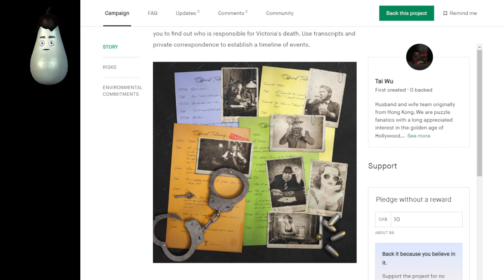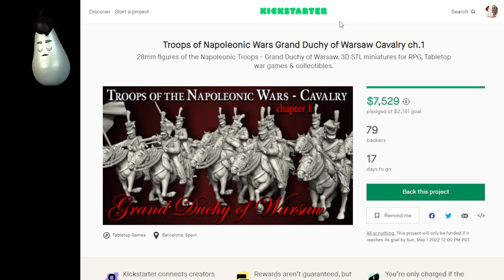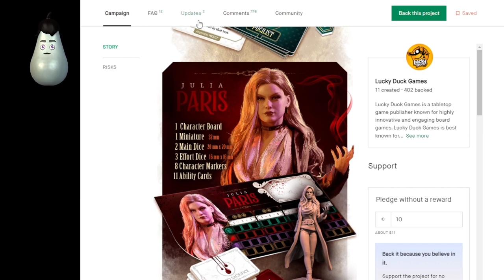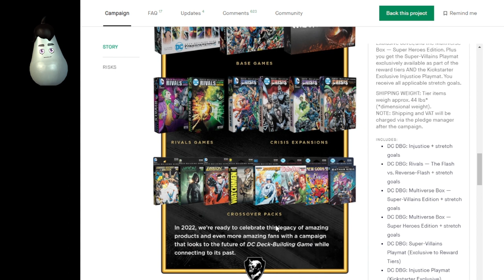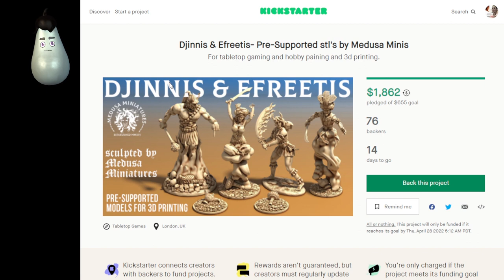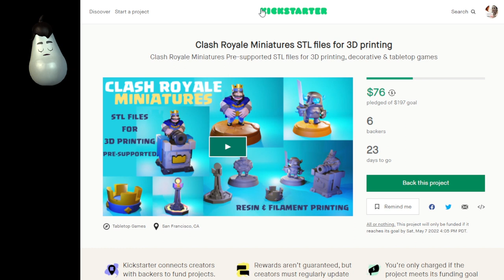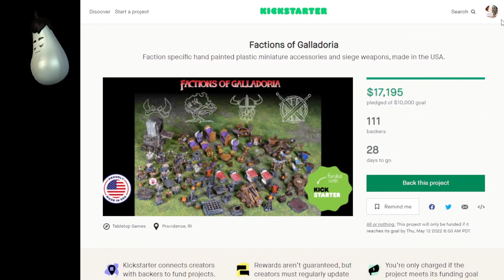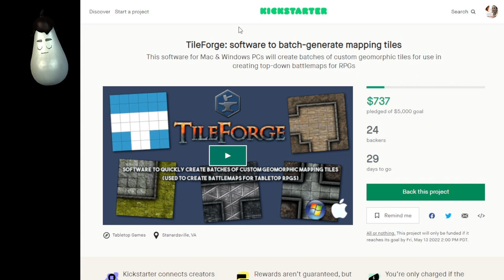Kickstarter - Week of April 13, 2022 - 70 Board, Card, War, Skirmish games and RPGs live now!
0:00 Start

1:34 Murder By Moonlight: Investigation Games by Tai Wu

3:33 DRINKS with FRENEMIES™ 2022: Hardcore, Naughty, Pregame by BE game LLC

4:31 Stanley Schuster's "A Game of Swords and Shields" by David Meszaros

5:19 Blade Rondo by Japanime Games

6:22 Friend Folio: A Fiendish Apparel Collection by Jennifer Brazas

7:04 Fortress of Terror by Humble Bard Games

8:03 For Northwood! by Side Room Games

9:04 Paradox Initiative by Brent Dickman (Elf Creek Games)

10:43 Hürtgen Forest by RKX Miniatures

12:03 Troops of Napoleonic Wars Grand Duchy of Warsaw Cavalry ch.1 by Rafal Polkowski

13:16 Dead Theorists: A Philosophical Card Game by Microcosm Publishing

14:22 Escape from Stalingrad Z by Raybox Games

16:04 Skirmish chess - quick and awesome chess battles by Florian H. Azar

16:44 Robotech Macross DOG FIGHT- The Miniatures Game by Minitech Games

18:31 Universal Cribbage Board by Adam Holtey

19:51 Don't Let It Die 🔥 A Co-Op Asymmetric Survival Board Game by Sam Milham

21:11 Birds of a Feather: Western North America by Snowbright Studio

22:44 The Dark Quarter by Lucky Duck Games

25:37 Iconoclash by mechlinski

26:32 Last Light by Grey Fox Games

27:51 What's on the Menu? by Boiling Point Games

28:46 Holotype by Brexwerx Games

30:08 3D PRINTABLE ACW SCENERY - FREDERICKSBURG HOUSES by Fernando Pedrazzoli

31:06 Cat Traveler In Asia Board Game by Tim luk

31:49 sayū (左右) by Khanat Sadomwattana

32:22 The World Travelers Society — An Immersive Mystery Adventure by Tangible Narrative

34:07 Big Fish by Christopher Sheffield

34:45 DC Deck-Building Game 10th Anniversary by Cryptozoic Entertainment

36:35 Realm of Thraul: Stones Mobile Game by Arcane Ink Publishing LLC

37:35 Stellar Expedition - a space exploration board game by Wulfhorn Games

38:35 Table Golf Association by John Garcia

39:19 Xeonia by JavaXD Games

40:14 What I Meant Was by Rawtoy

41:54 The-Leader-Challenge by Endlay D. Moreno

42:56 Drunk Tales: The Horror Movie by Drunk Tales

44:49 Art: After Dark + Map Packs! by Brittani Bartnik

45:24 The Fantasy Trip Quick Quests 6 and 7, Two New Adventures by Warehouse 23

46:17 Pipeworld - Tabletop RPG Monster Manual Zines by Eric Bloat

46:52 Djinnis & Efreetis- Pre-Supported stl's by Medusa Minis

47:46 HEREAFTER | 5e by Sigil Entertainment Group

48:31 Lost Tome of Monsters by Andrew Zorowitz

49:05 Guards! Guards! Guards! - STLs for Resin 3D Printing by TytanTroll Miniatures

50:19 The Initiative Towers by Degenerate Polygons

50:54 6mm & Hex Map Scale Terrain STL File Spring Cleaning by Chris Martens

51:34 "Flee, Mortals!" - The MCDM Monster Book for 5e by Matt Colville

53:30 Kuzuri | Resin bust by Ángel López-Bravo

54:14 Power plant terrain by Astland

54:59 Pirate Girls for 3d printing by Realm of Dreams Miniatures

56:28 Old Gods of Appalachia Roleplaying Game by Monte Cook Games

57:51 Clash Royale Miniatures STL files for 3D printing by Outter Space Design

58:42 AEON: Ancient Greece Volume 3 “Monsters of Myth” by Sharktopus Games

1:00:06 Claudia's Venuses by Claudia Rodríguez

1:01:34 The Deck of Useful Things! by Lisa Hall

1:02:25 Star Brain Core by Kitbash Kingdom

1:03:10 DEATH PLAGUE by Rocket Pig Games

1:04:44 Halcyon Daze : Motorcycle Knights by Red Oaks Creative

1:05:29 Moxie The Brutale - a printable, paintable heartbreaker by Secret Forge

1:06:22 QuarterShots ™ - mini RPG adventures that require ZERO prep! by Deck & Dice Games LLC

1:07:12 SVMP: Swamp Crawl in Mörk Borg by Tommy Sunzenauer

1:08:15 Treehouse STL Files by James-Jason Beckers

1:09:03 Factions of Galladoria by Galladoria Games

1:09:48 FAST Core Rulebook - Multi-Genre RPG System by Scott Taylor

1:11:07 The Infernal Descent by Simon Armstrong

1:11:57 Nejavina - Slavic 5E Setting and 3D Printable Miniatures by The Printing Goes Ever On

1:14:51: Rituals of the Elder Gods by Jason Rafalski

1:15:50 Snap & Stack Adaptable Miniature Base System by Four Harts Games

1:16:57 Emery's Log of Legendary Eminences by Running Off The Rails

1:17:47 Fantasy Town Hall - Pay What You Want by Austen Hartley

1:18:54 Super set of medieval architecture by Oksana Klingel

1:20:01 TileForge: software to batch-generate mapping tiles by Battlegrounds Games, LLC

1:21:12 Closing